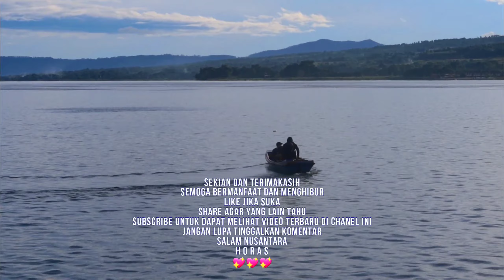Hotel di Aekrangat Pangururan Samosir Danau Toba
Sebuah hotel sebagai alternatif penginapan di pemandian air panas aek rangat Pangururan  Danau Toba Sumatera Utara